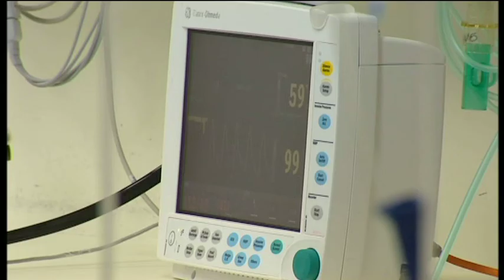'Clown Doctors' - Broadcast Experience - Behind the News, ABC, Adelaide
This news story was written for ABC's 'Behind the News' children's news program during a two week Internship